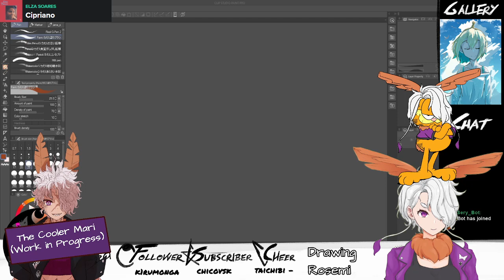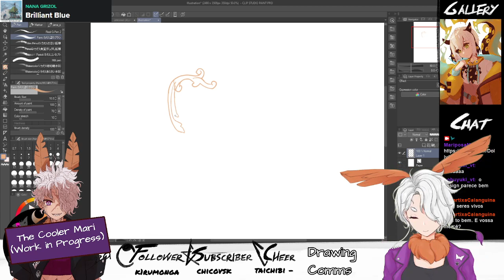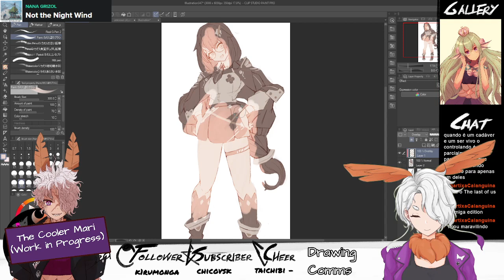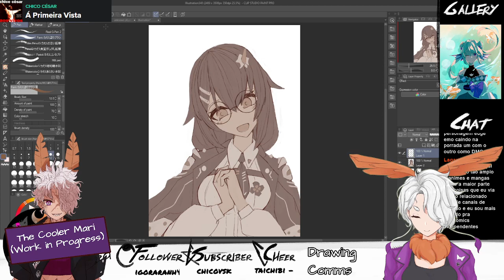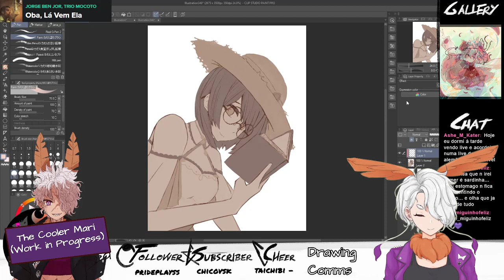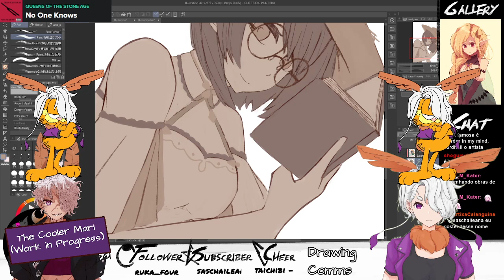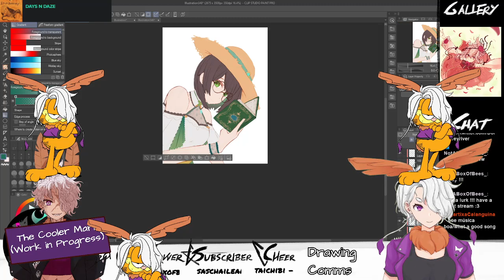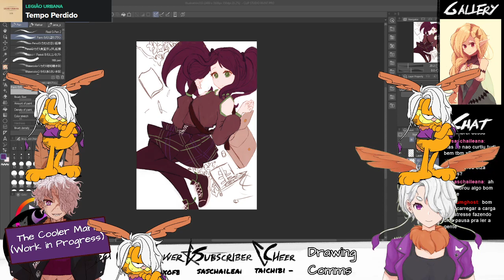[Stream VOD] Drawing Commissions Again - Mariposa Minako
Just drawing some Comms!!